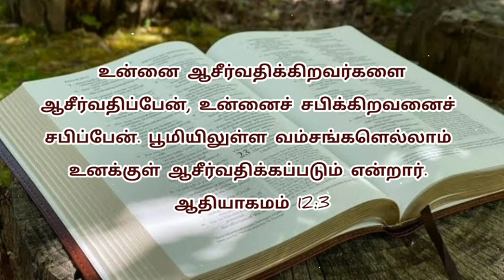tamil bible verses | tamil bible vasanam | tamil bible words | blessing bible verses | promise